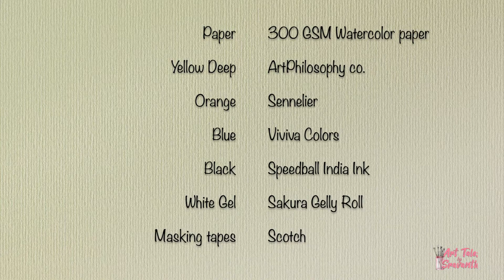Sunset Polaroid- Watercolor Sunset Painting- Art Tales by Sravanthi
Water Color Sunset Polaroid Painting
Viviva Colorsheets
Art Philosophy co.
Silver Black velvet brush
Speedball India ink
Sakura gelly roll White gel pen
Daco Detailing Brush